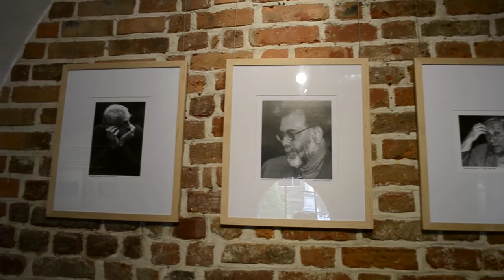Nowak Piotr – promocja książki A. Zaleskiego "Zabierajcie się..."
26 maja 2017, Galeria FotoGen. Promocja książki A. Zaleskiego "Zabierajcie się ze wszystkim – pojedziecie! | Собирайтесь совсем – поедете!" Lwów, Kazachstan, Wrocław, która utrwala pamięć o naszej historii, przemilczanej przez lata – o Zbrodni Katyńskiej. Wrocław, nagrała: K. Kuzborska